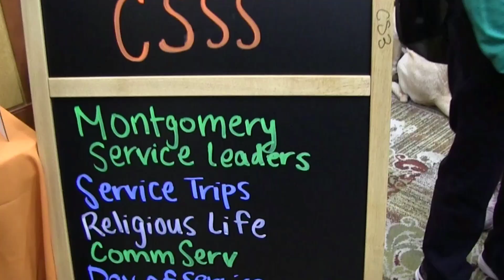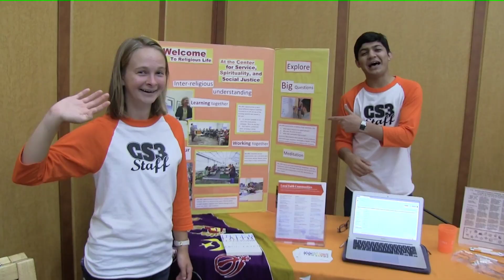How Do You Get Involved on Campus?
With more than 120+ clubs and organizations on campus, it's easy to get involved! Each year Dickinson hosts the Activities Fair, an event that pairs students with groups, clubs and organizations that are excited to welcome new members!